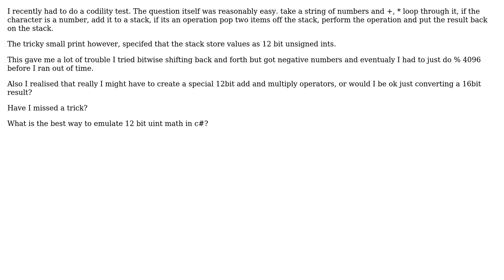Software Engineering: Emulate 12bit uint in c#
With thanks & praise to God, and with thanks to the many people who have made this project possible! | Content (except music & images) licensed under CC BY-SA | Music | Images & others | With thanks to user Ewan user Doc Brown and the Stack Exchange Network Trademarks are property of their respective owners. You are responsible for your own actions.